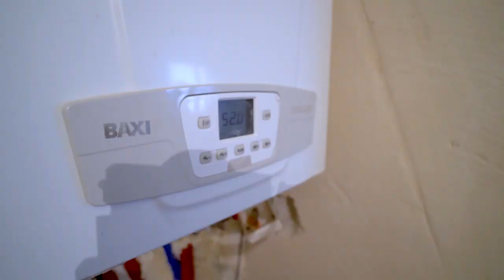JAK ZROBIĆ FLIPA NA MIESZKANIU OD DEWELOPERA?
Flipy można robić zarówno na rynku pierwotnym jak i wtórnym.  W dzisiejszym odcinku pokazuję jak wygląda remont mieszkania od dewelopera.

Kiedy wykańczam mieszkanie pod flipa to zawsze robię to z myślą o konkretnej grupie docelowej. W przypadku mieszkania deweloperskiego celuję w klientów z zasobniejszym portfelem, ale też bardziej wymagających.
Zobacz jak wygląda u mnie flip na rynku pierwotnym i ile na nim zarabiam.